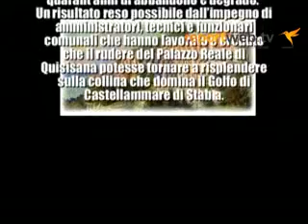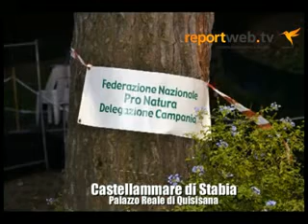La Reggia di Quisisana: intervallo